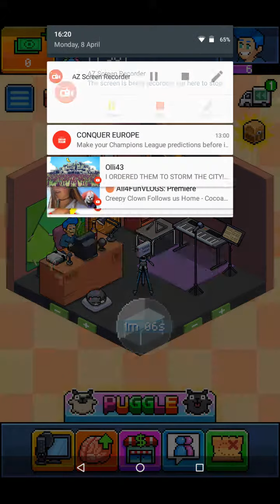PewDiePie tuber sim part 2